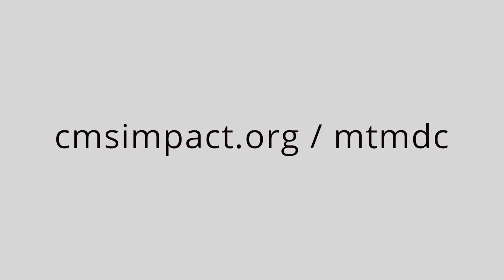MTMDC 2014 | Image Matters Challenges for App Designers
Daniel Burwen of Cognito Comics, Greg Pak of Pak Man Productions, and Melissa Valeri from Common Cause discuss the current and future state of apps as a storytelling medium.